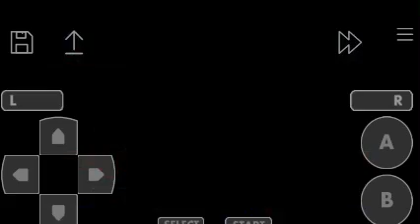Top Gear GT Championship (GBA) - Time Trial Gameplay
This game was a Japanese version known as Zen-Nippon GT Senshuken.

Sorry about that video Capture. it's getting black this game capture.

It was the first Game Boy Advance game in the Top Gear franchise game.

This racing game is about the JGTC racing about GT 500 champion.

It was 20 years of this game.

Published : Kemco